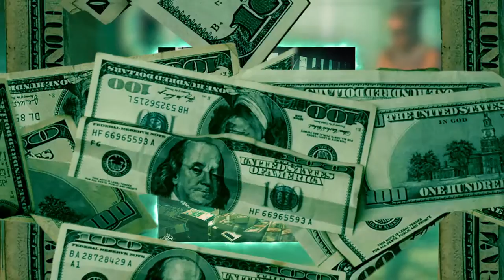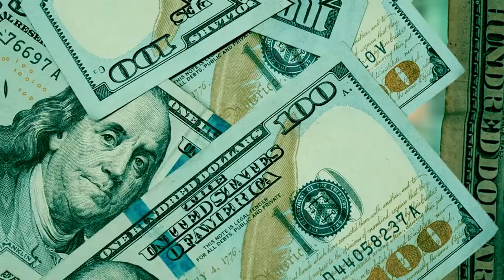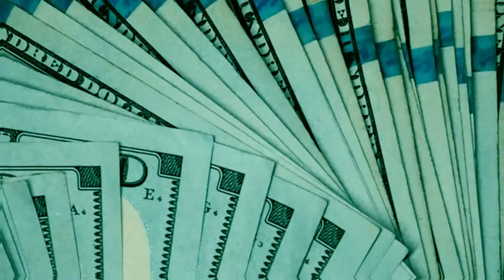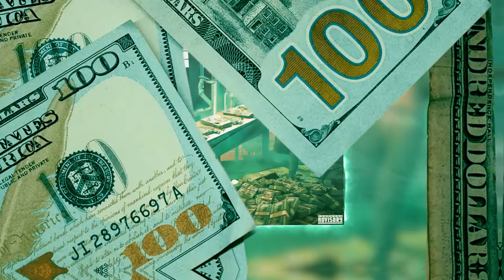Hush Harding - Count It (Visualizer)